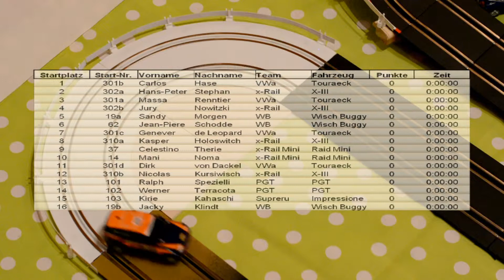Rallye Heidkate 1. Etappe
Ein modernes Märchen in Anlehnung an die Rallye Dakar in den Jahren 2011 bis 2013. Hier mit der 1. von 5 Etappen.